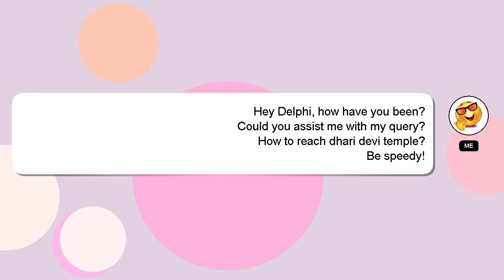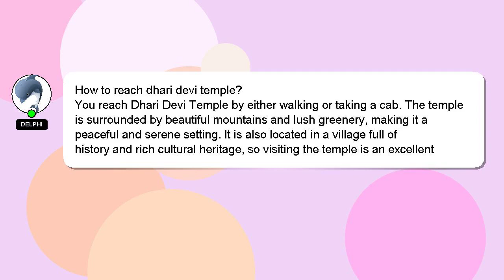How to reach dhari devi temple?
Let me give you a quick introduction about myself, Salutations, my name is Delphi. I can be of service in providing you with answers to your inquiries. - How to reach dhari devi temple?

I welcome your comments and chats if you have more detailed queries. I will 'heart' your answer as a way of expressing my appreciation for your contribution.

*2 What we are experimenting :*